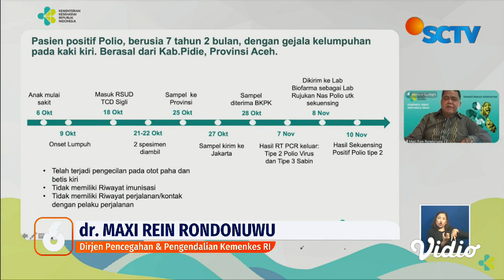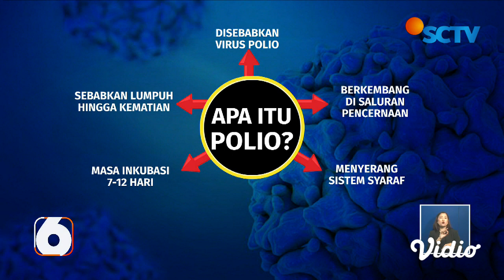Waspada! Kemenkes Umumkan KLB Polio di Indonesia | Liputan 6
Belum usai kasus covid dan gagal ginjal akut pada anak. Kini para orang tua kembali diminta ekstra waspada. Kemenkes mengeluarkan status kejadian luar biasa karena kasus polio kembali ditemukan di Indonesia.